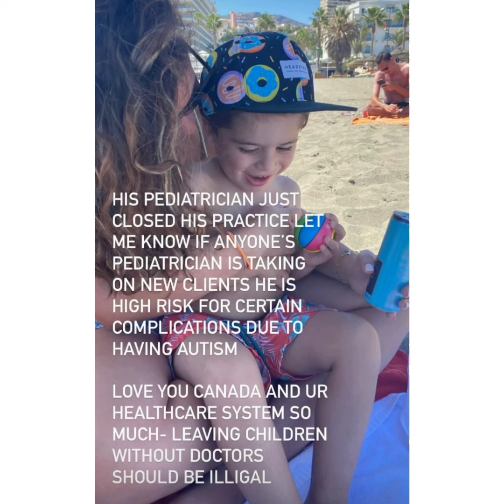Kerem Bursinin Yiyeni Ve Ablasından Muhteşem Pilaj Görüntüləri Geldi